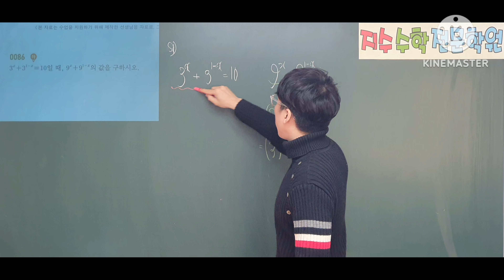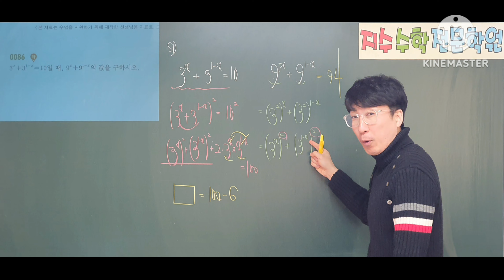쎈수학1 86